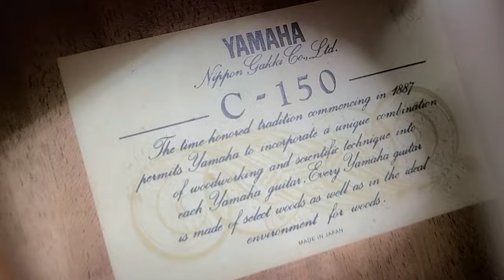Đàn Guitar Nhật Yamaha C-150 đàn đẹp âm hay: 3Triệu || LH Zalo 090 602 0468